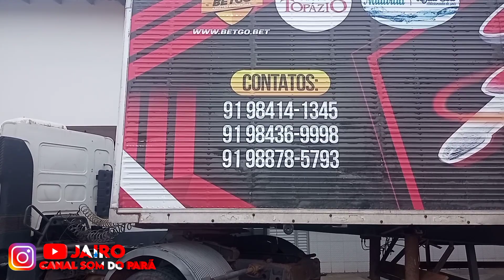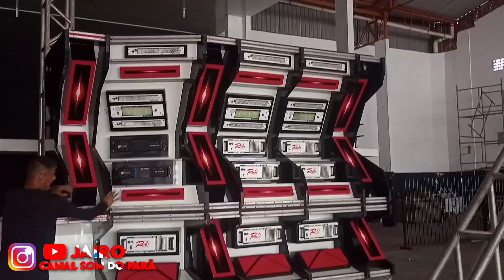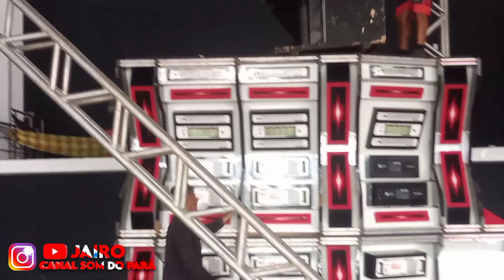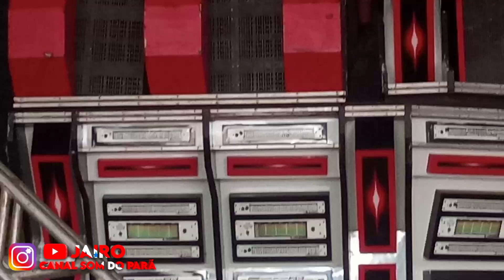Bastidores lendário Rubi em Castanhal 💥 completo 👉♦️👈